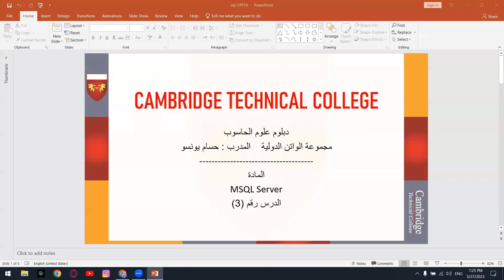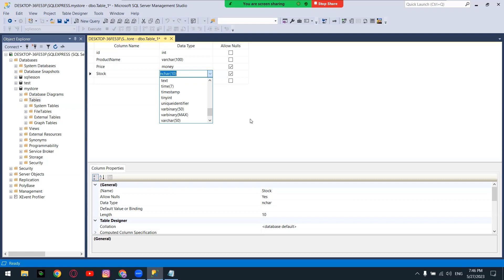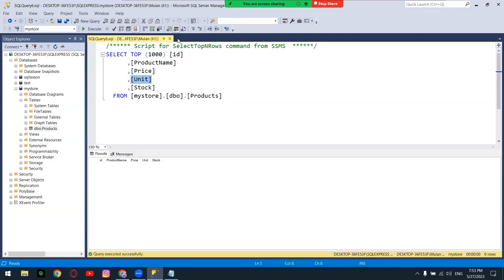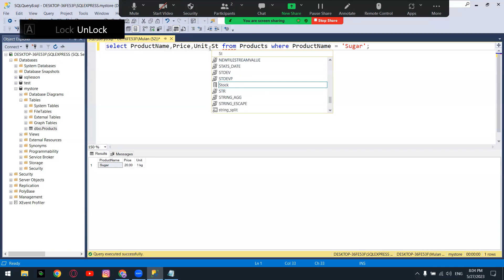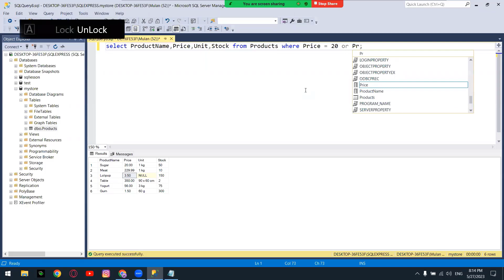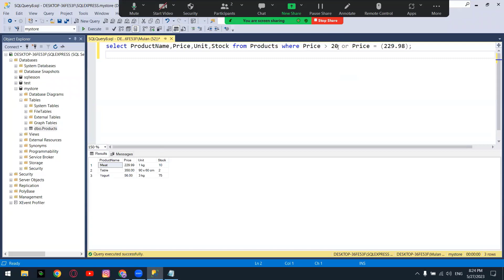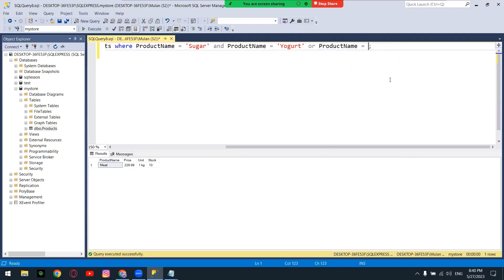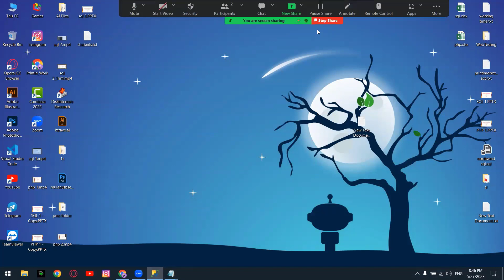المحاضرة 3 / MSQL / دبلوم علوم الحاسوب